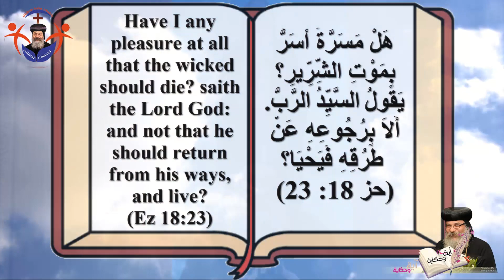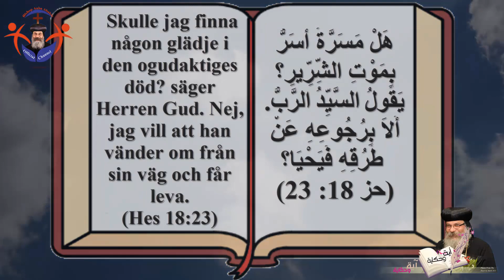اية و حكاية - الانبا اباكير - Aya We Hekaya - Bishop Anba Abakir - 9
الحلقة التاسعة من سلسلة ''أية وحكاية'' لنيافة الحبر الجليل الأنبا أباكير أسقف الدول الأسكندنافية..
قصة النهاردة بتظهر حب الله للبشر.. وكيف أنه يريد خلاص كل انسان..
ربنا ممكن يسبب سبب غير متوقع في أخر لحظات كل انسان عشان يرجع لربنا ويكون له نصيب معاه.. قصة النهاردة عن الملياردير والجندي.. تعلوا نعرف إيه اللي حصل والأية المرتبطة بالحكاية

The ninth episode of the series “Aya We Hekaya”, will not be hosted by H.G Bishop Anba Abakir, Bishop of Scandinavia.
Today’s story shows God’s love for human beings .. and how he wants to save everyone.
Our Lord may cause an unexpected reason in the last moments of every person so that he returns to our Lord and has a share the heavenly life with him .. The story of today about a billionaire and the soldier .. Let us know what happened and the verse associated with the story